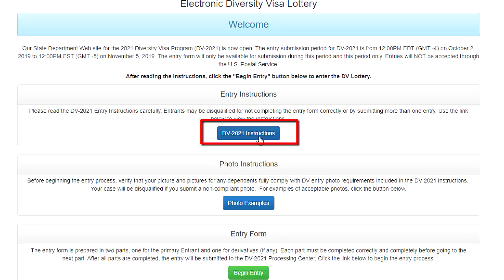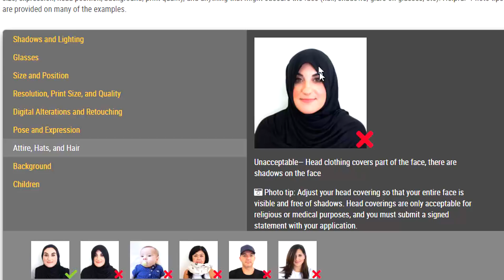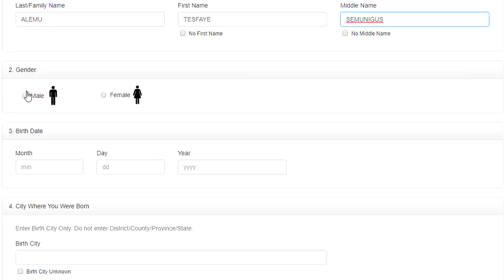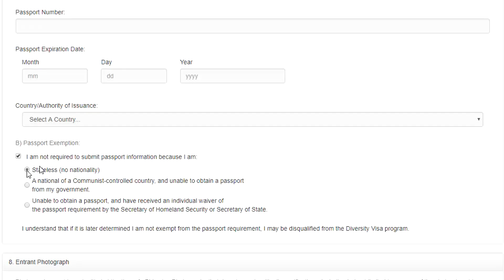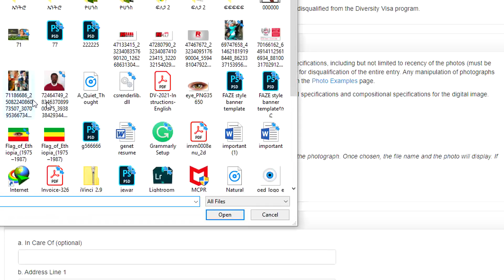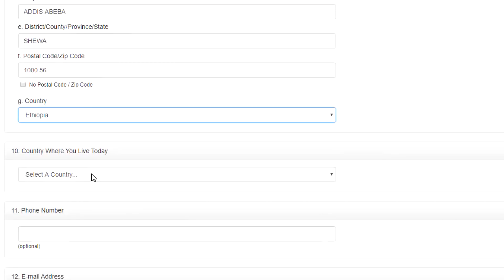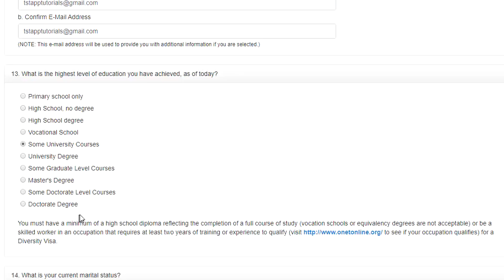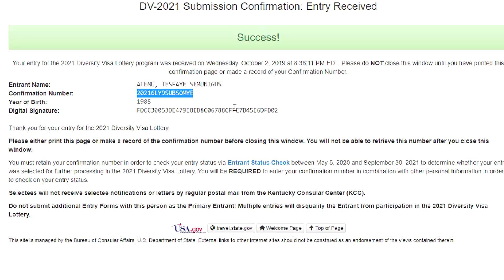ETHIOPIA እጅግ ምርጥ የ DV 2021 ሙሉ አሞላል ከነማብራሪያው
DV-2021 Program: Online Registration
DV-2021 Program: The revised online registration period for the DV-2021 Program begins on Wednesday, October 2, 2019, at 12:00 noon, Eastern Daylight Time (EDT) (GMT-4), and concludes on Tuesday, November 5, 2019, at 12:00 noon, Eastern Standard Time (EST) (GMT-5).  Individuals who submit more than one entry during the registration period will be disqualified.

MY LINKS

Facebook link RAMA MEDIA

Facebook link TST APP

Youtube link RAMA MEDIA

TST APP Youtube link